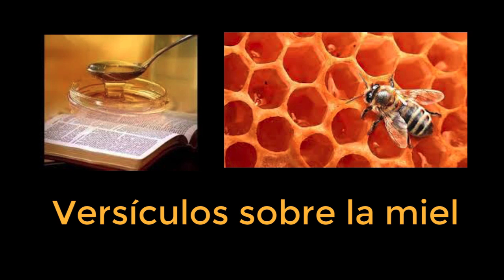Versículos sobre la miel: La miel en la Biblia